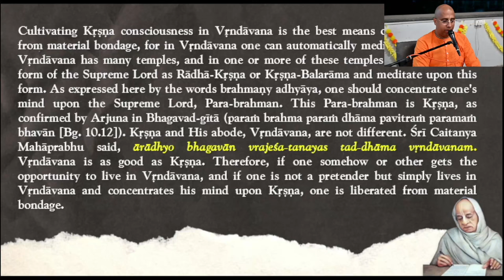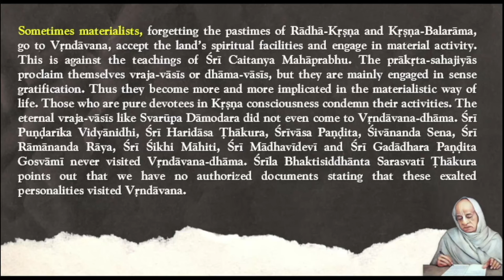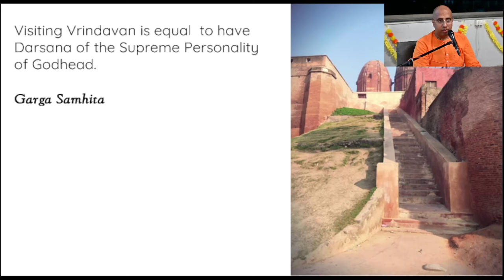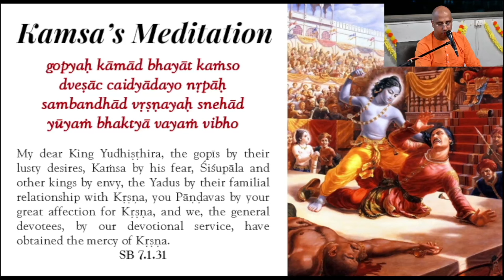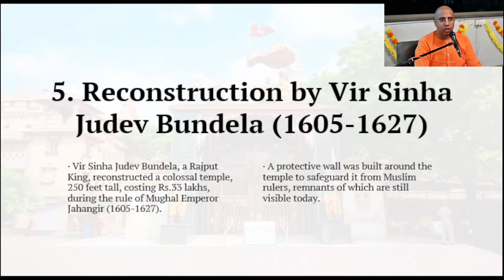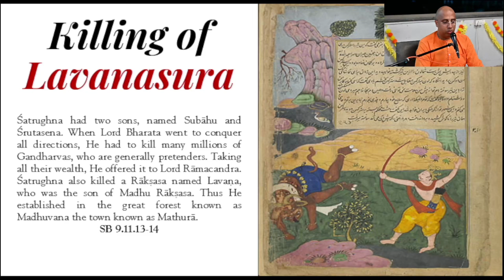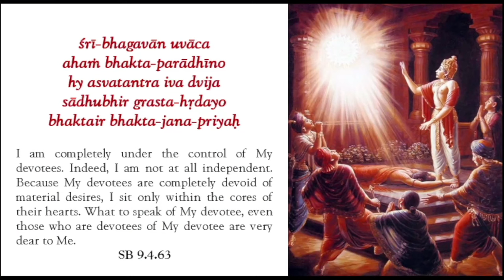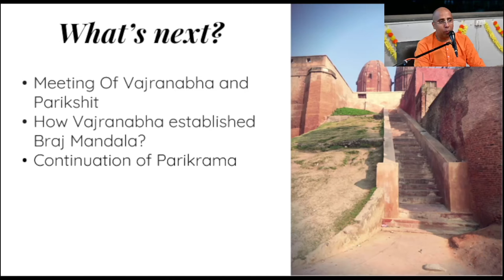Ep. 44 | Glories of Vrindavan | Session 2 | HG Madan Sundar Prabhu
Themes:
1. Srila Prabhupada Speaks -
a. Spiritual potency of Vrindavan
b. Seeing Vrindavan Dham
2. Parikrama with LCM
a. Mathura - history & its significance
b. Madhuvana - history & its significance